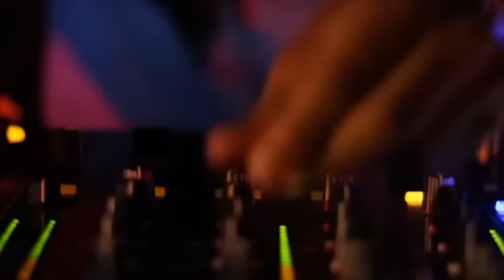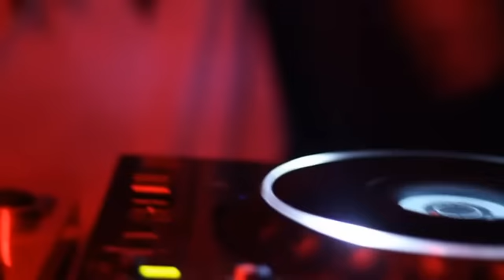Brotherhood :: Dj Glen b2b Vitor Munhoz :: Fosfobox - RJ.